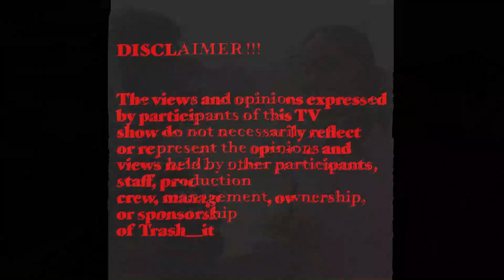Should I Buy My Engagement Ring or Borrow Bae the Money to Buy It?